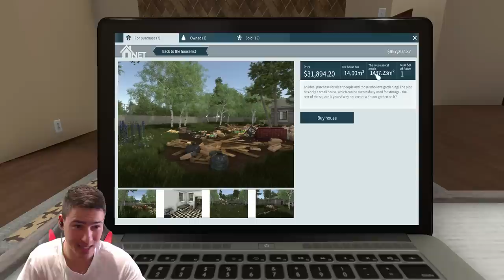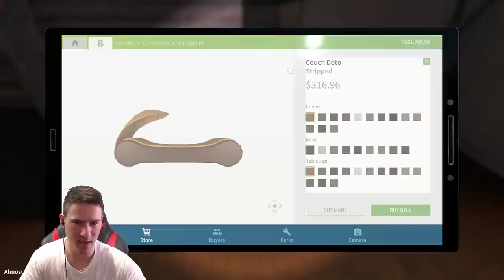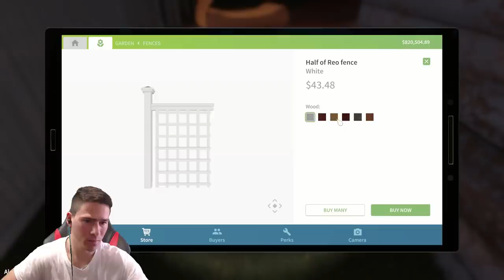Фитнес В Задния Двор